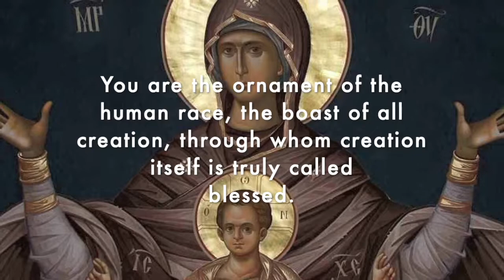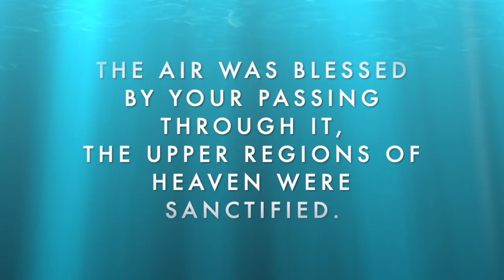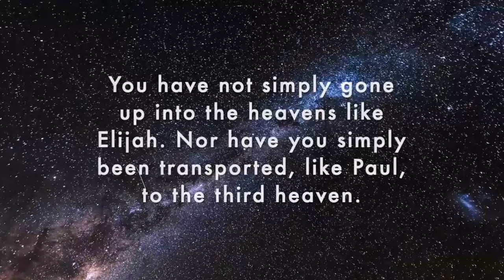The Virgin Goes Home to Her Son: St John of Damascus on the Dormition of the Theotokos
The second in a series of meditations on the feast of the Dormition of the Mother of God, leading up to the celebration of the feast on August 15. The text is adapted from the first Homily on the Dormition by St John of Damascus, excerpted from the translation of Brian Daley, On the Dormition of Mary: Early Patristic Homilies (SVS Press, 1997), 183-201.